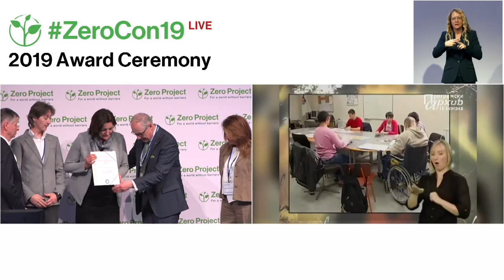Milan Petrovic: Person centred assistance and accommodation in communal housing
Welcome to the awardee video of  School for Elementary and Secondary Education - Milan Petrovic´s Person centred assistance and accommodation in communal housing, a winner of the 2019 Zero Project Award on Independent Living and Political Participation.

Milan Petrovic, an inclusive elementary and secondary boarding school based in Novi Sad, Serbia, has initiated “Supported Living in the Community” – a programme that helps adults with intellectual disabilities to live in the community with tailored assistance. The aim is to move people out of institutions and prevent others from moving in by giving people a choice of who to live with and what support they want to receive – all in communally shared apartments. From 2008 to 2018, 39 adults moved into 12 apartments across the city and began receiving personalised support.

Speaker:
Mirjana Lazor, Milan Petrovic, Serbia